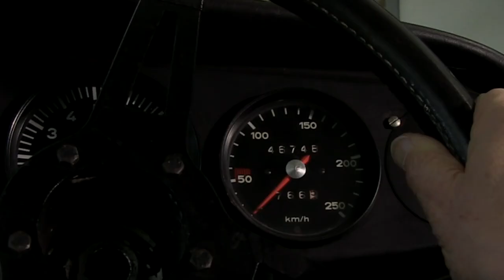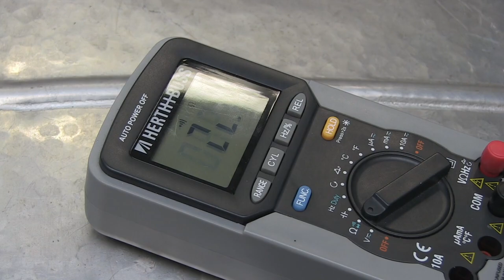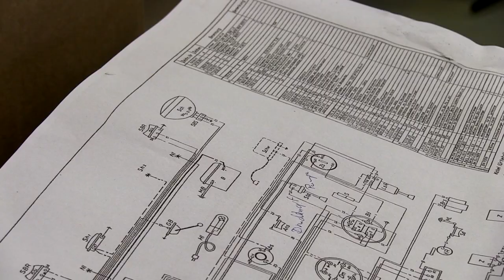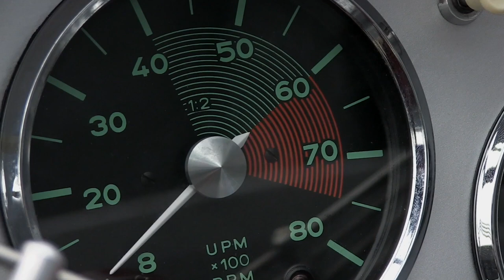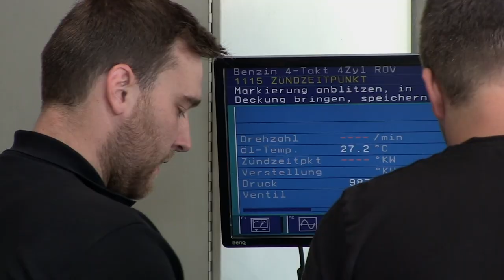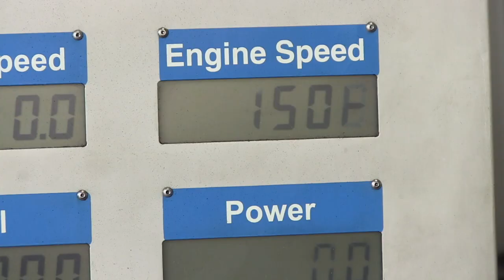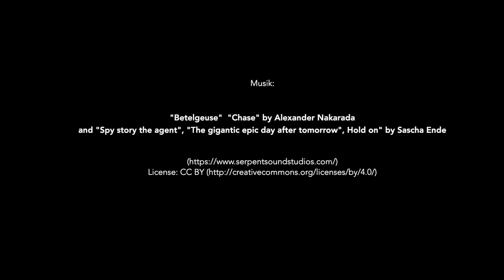LOGBOOK OF A RESTORATION: Porsche 550 Spyder Prototype (with engl. subtitles)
This is the first of two films about the restoration of a Porsche 550 Spyder prototype from 1954. The second film shows the test drive after completion

Almost the whole year 2020 I was in the process of creating a cinematic portrait of a very special company. In 2017, Alfred Kist, a graduate engineer (TH) and former senior developer in the automotive industry, founded ORCA Restoration GmbH in Eberdingen-Nussdorf. The company is located in a district of the small town of Eberdingen, very close to the Porsche development center. Behind a neutral new façade, Alfred Kist and his team lovingly restore, rebuild and also maintain treasures and precious items from the world of motorsport. Today, the company combines old automotive craftsmanship with state-of-the-art technology. People with the highest level of expertise work here, coupled with a passion for these special vehicles, their history and the technical conditions.

A very special project was the complete restoration of the prototype of a Porsche 550 Spyder from 1954. The car competed in two major races that year: the 24 Hours of Le Mans and the Carrera Panamericana. At Le Mans, the number 39 car driven by Johnny Claes / Pierre Stasse was the class winner in the 1500 cc class and finished 12th overall. At the race in South America, Jaroslav Juhan drove the number 56 car and secured 4th place overall and second place in the class up to 1600 cc after Hans Hermann, who also drove a 550 Spyder. The car remained in the livery of this race until 2019. After a checkered history, the owner of the car decided to have the 65-year-old car completely restored by Alfred Kist and his team at ORCA Restoration GmbH. Externally, the 550 was to be given the original paintwork it had when it started at Le Mans. The experts made sure that the exterior was painted in the contemporary design as nitro paint. All parts were also technically overhauled and restored to their 1954 condition. Alfred Kist's team worked on this Porsche 550 prototype for over a year until it set off on its first drive after the long restoration on November 6, 2020.

After successfully completing the rollout, the car was handed over to its owner. Now the car is in the Le Mans Museum in France and can be admired by a wide audience. Please have a look to the film about the rollout

About the films

Both films defy the fast pace of today's viewing habits and depict the restoration and the first test drive of this unique car in calm images - just appropriate to the theme of classic vehicles.  And despite this, or perhaps because of it, both films went viral on social media.

Over just under 25 minutes, the film "Porsche 550 Spyder Prototype - The Restoration at ORCA Restorations" brings the entire restoration process to life, providing unique insights into the work of the team at ORCA Restoration GmbH in Eberdingen. It ends with the first test of the car on the test bench.
The second strip, "On the road again" recounts the first test drive of the nearly 70-year-old vehicle in moving images inspired in style by the unique pictures of photographer Amy Shore. Small note: In view of the car's later location in the Le Mans Museum, the opening and closing credits are in French as opposed to the English-language title with its reminiscence of the old hit by the band "Canned Heat" from the 1970s.

For every lover of old racing sports cars and especially for all aficionados of the Porsche 550, these films are a pleasure - even if you have to plan almost half an hour for them.